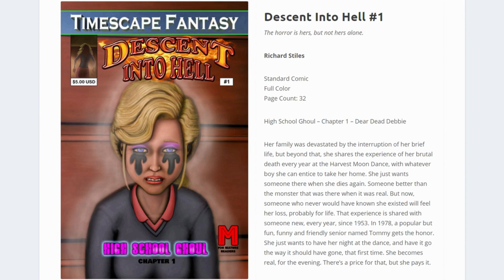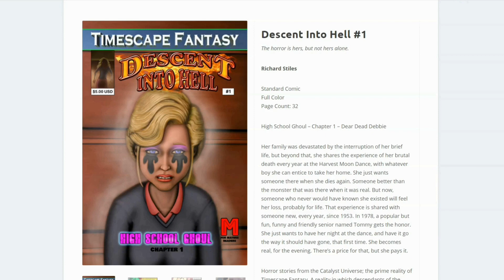Dear Dead Debbie IndieGoGo Promo